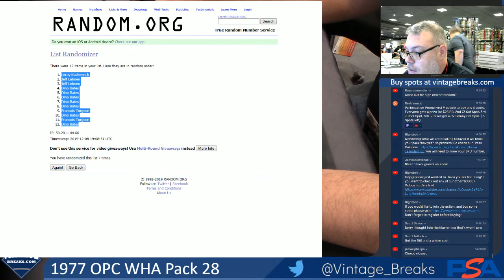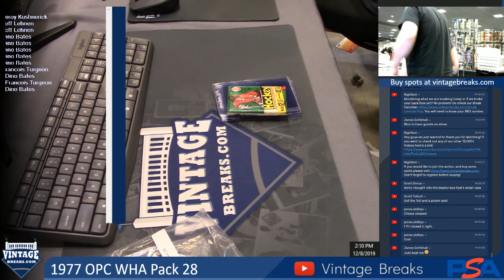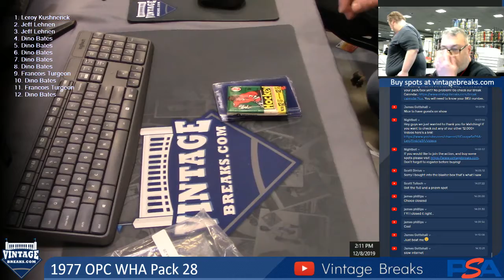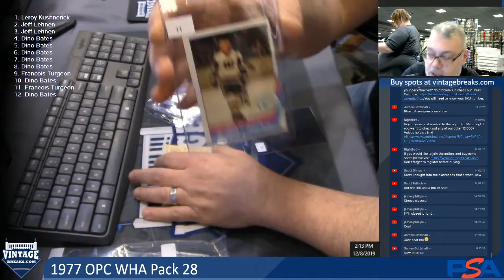12-8-19 1977 OPC WHA Pack 28 Break Opening Video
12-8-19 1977 OPC WHA Pack 28 Break Opening.